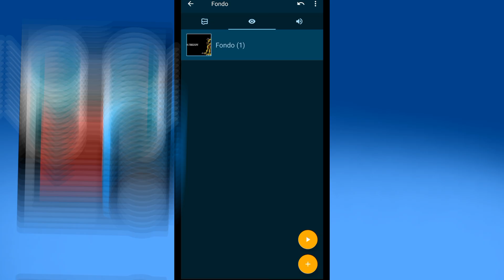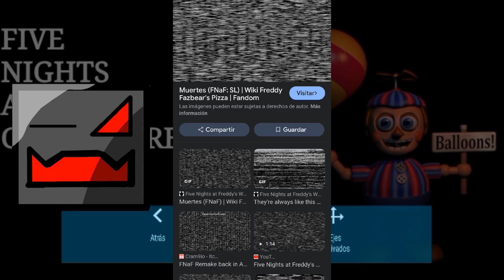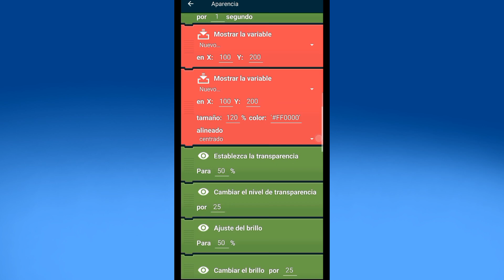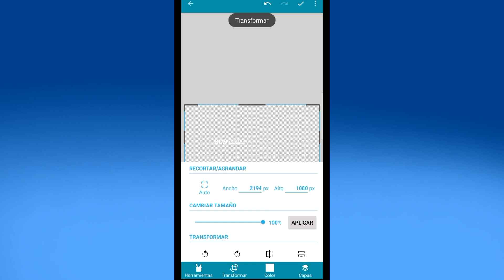como hacer un fangame de fnaf desde celular: Menu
En este video te enseñare a como hacer un menú de fnaf para tu fnaffangames, todo desde un celular